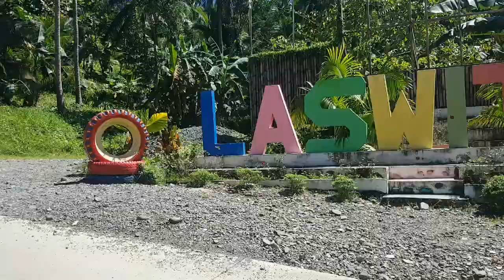LASWITAN tour 2022, Cortes SDS